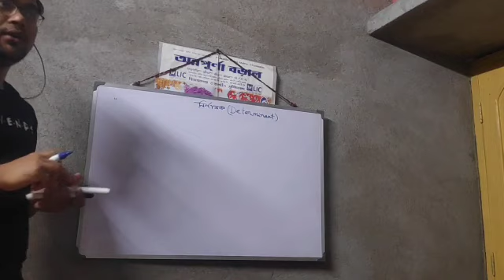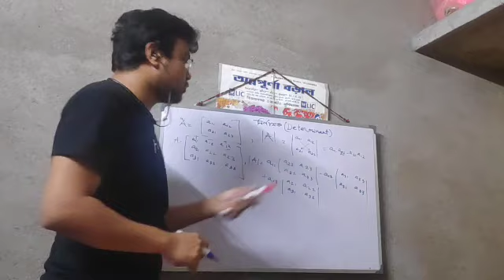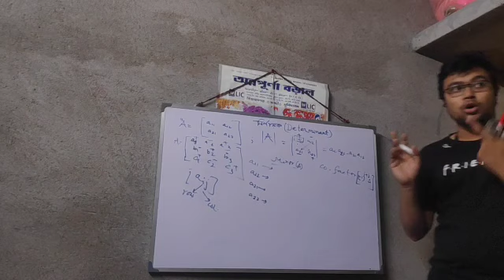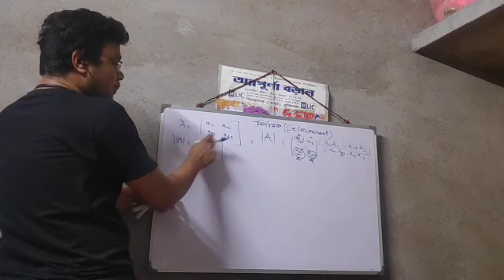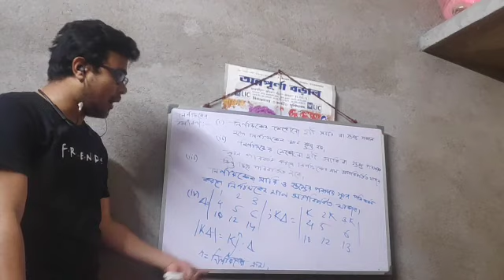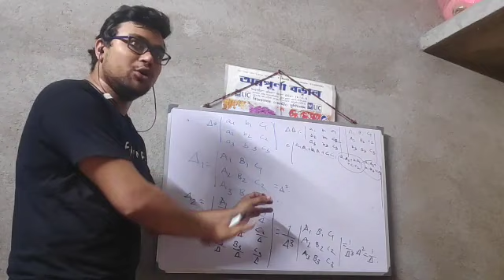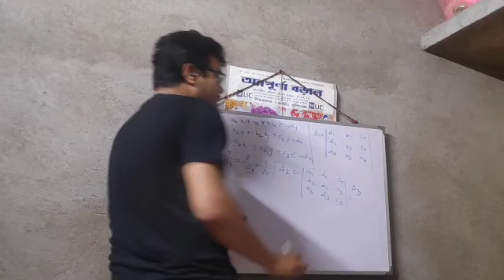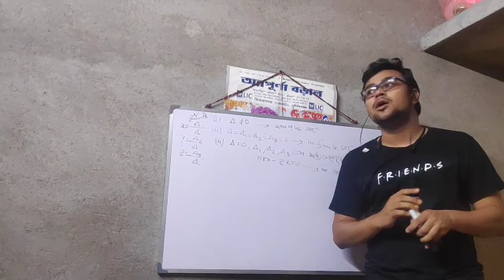Introduction to Determinants full part(part 1 part 2 combined) closer view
Here I have discussed about determinant,its expansion,minors co-factors,its basic properties,adjugate inverse symmetric and skew syymentric determinant,area of a triangle by determinant method and CRAMER'S AND ITS CONSEQUENCES.I THINK IT WILL HELP YOU...THE VIDEO WAS SHOOT CLOSELY TO FOCUS ON THE BOARD AND IT WAS TAKEN FROM SIDE ANGLE.INCONVINIENCE US DEEPLY REGRETTED.THANK YOU
(Forcefully I have to upload this on YouTube as tuition is suspended due to COVID19 PANDEMIC CORONA VIRUS)

N.B.: ONLY SQUARE MATRIX CAN BE EXPANDED AND POSSESSES DETERMINANT